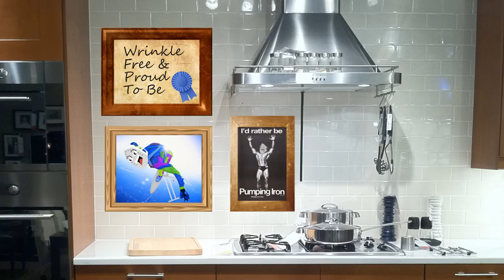Ironed Out: Animated Family Comedy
Join the worlds best Dad and his perfect family. Today they try to Iron Out a hot issue involving there son who would rather be smoking fat blunts than following in Dads footsteps.

This Soul Plate warming story will be sure to leave you with a permanent impression on what it means to be perfect.

Credits & Role

Smashing Atoms: | Storyboard | Script | Animation| Voice of Dad| Photographer | Hand Model|

Retrosleep: | Character Design & Rigging| Animation| Voice of Son & Daughter|

Undercard: | Voice of Mom |

Model home courtesy of the Swedish designers at IKEA.

Introduction Song: Juicy Oranges In Drag - mation-moron

Credit Song: Gone, Completely Mad - Basset-Hound

Hello Friends, Fans and people I don't generally care for, I see you scrolled all the way down here and so it's time to tell a story.

A long long time ago (3 years ago) Smashing Atoms had a dream, of house hold appliances come to life from a magical spark of energy. It started out as a simple storyboard drawn in a few minutes with some audio slapped on, and it all ended there. Or so we thought.

A slightly lesser time ago ( 2 years ago) The storyboard was dug up and re-created in flash with some new lines and what not, and just like its predecessor it stagnated and became nothing more.

Then a time came that was not so long ago, where we actually dug up that second storyboard and decided it was time to bring the irons to life. We found them a nice home at IKEA, and let them come to life, the rest is history.